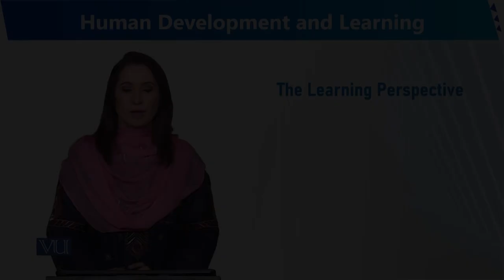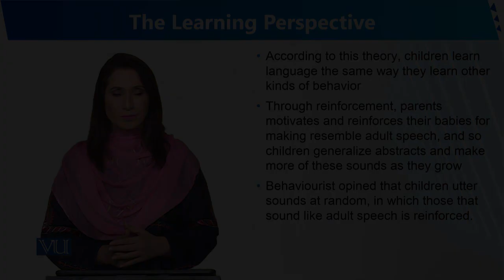The Learning Perspective | Human Development and Learning | EDU302_Topic095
Topic095 - The Learning Perspective
By Dr. Sumaira Rashid